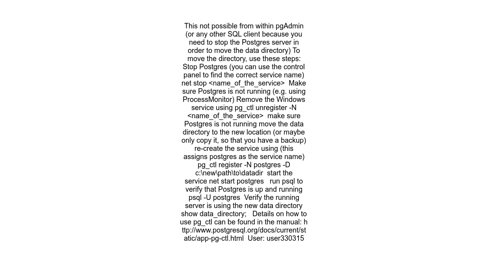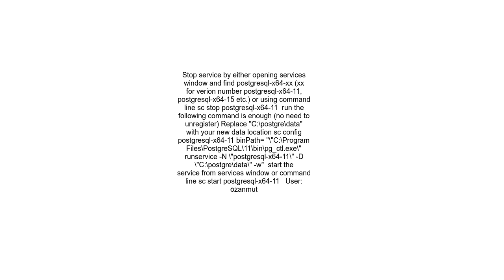how to change PostgreSQL data directory